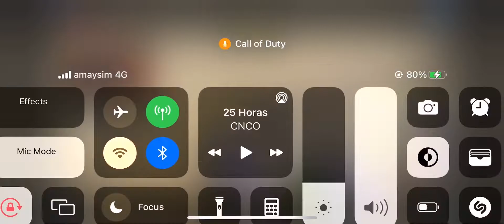COD Match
Gamergirl playing COD match with friends